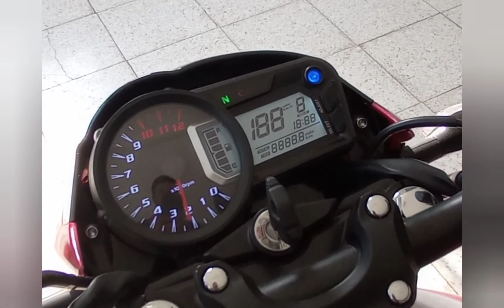Mondial 125 drift l CBS ayaklık müşürü iptali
ayaklık müşürürün iptali motora bi zarar vermez arkadaşlar o müşürün yapılma sebebi kullanıcının ayaklık açıkken seyir haline geçmesine engel olur  ...